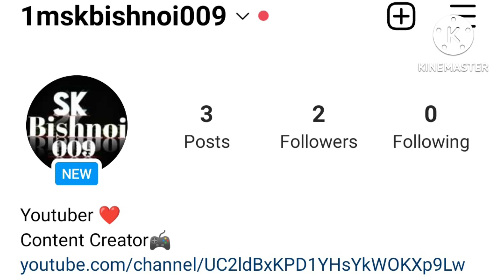FREE FIRE❤ HAILIGHT SAMSUNG J 1 2016 MOMENT SPEED LIKE PAGAL M10 MOMENT SPEED GOD ⚡@RaiStar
FREE FIRE❤ HAILIGHT SAMSUNG J 1 2016 MOMENT SPEED LIKE PAGAL M10 MOMENT SPEED GOD ⚡‎@Rai Star   @PagalM10 @TotalGaming093 @UjjwalGamer

this video Poco F3 mobile 3 finger claw free fire gameplay handcam video